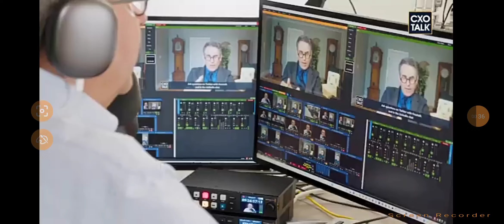Mayo clinic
Collection and curation of data for healthcare